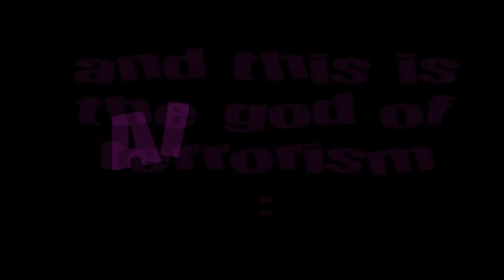Alalal-al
The secret of Alalal-Al

A story about global terrorism